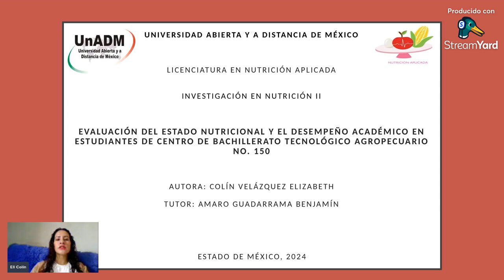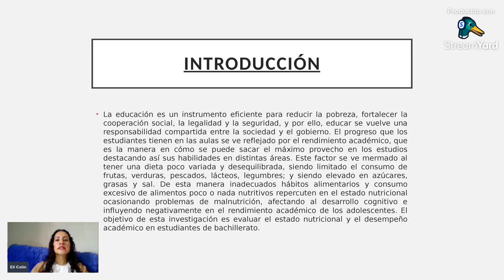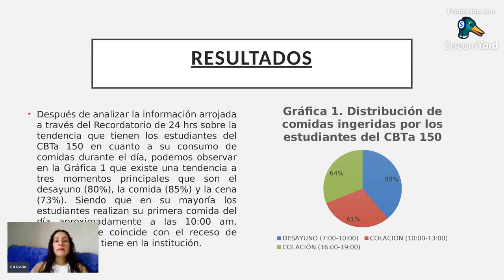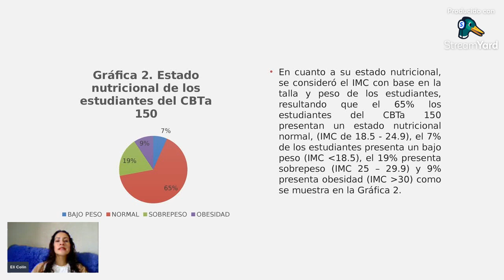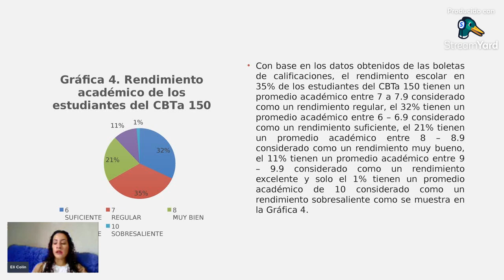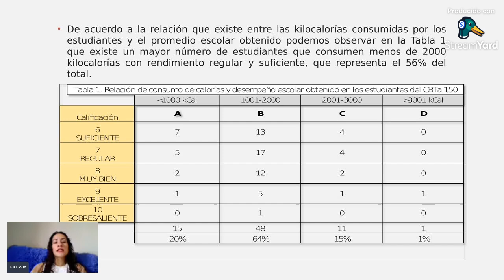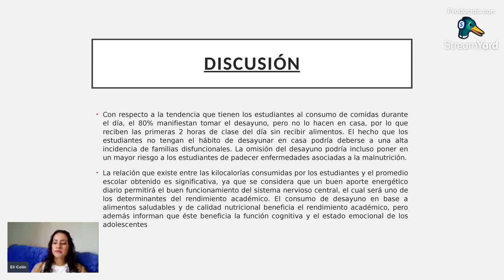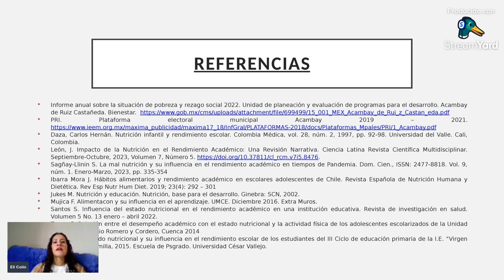Proyecto de Investigación